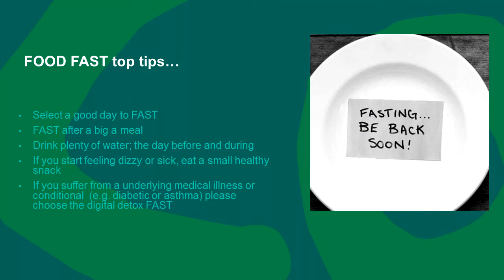Concern Presentation 2020